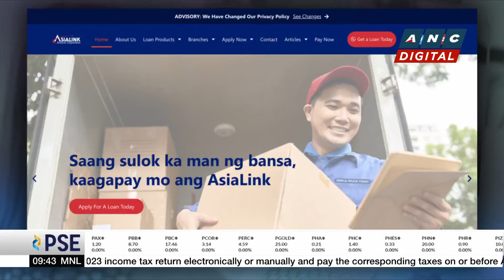DigiPlus earmarks up to P2-B to sustain growth, ramp up digital offerings | ANC